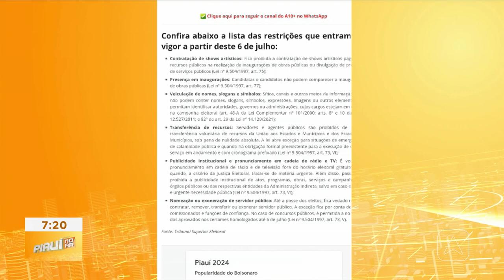Eleições 2024: já está em vigor uma série de proibições